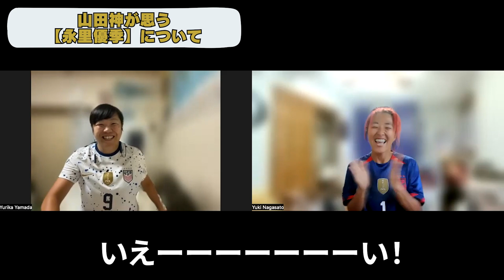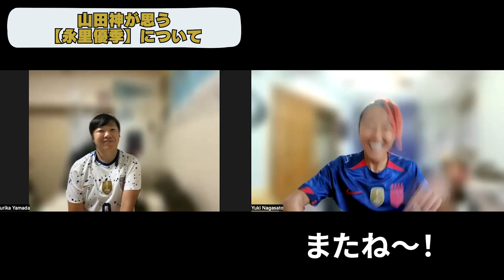山田神が思う！【中学時代からの友人永里優季について】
＼＼永里優季 ファンクラブ 会員登録受付中／／
ブログ、動画、ライブ配信、プレゼント企画、会員限定コンテンツ盛り沢山

(USA only)